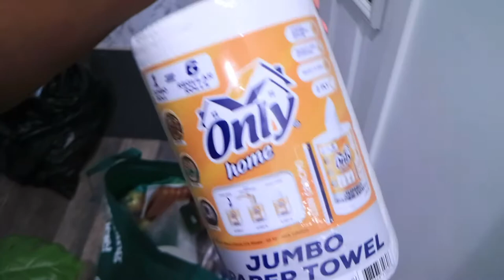HAPPY NEW YEAR - NEW YEARS IN NYC - NEW YEARS DAY 2021 #2021